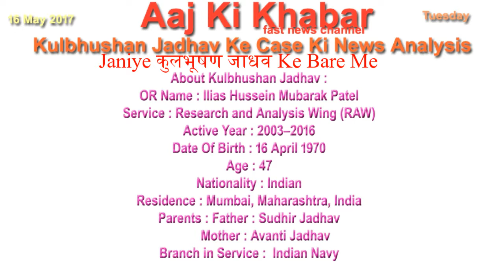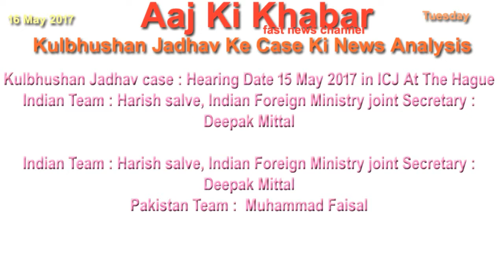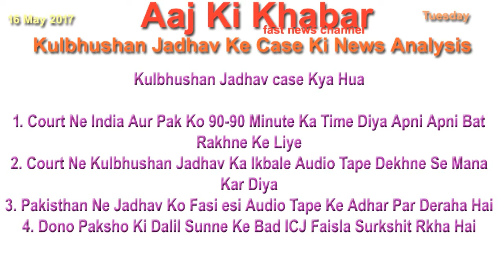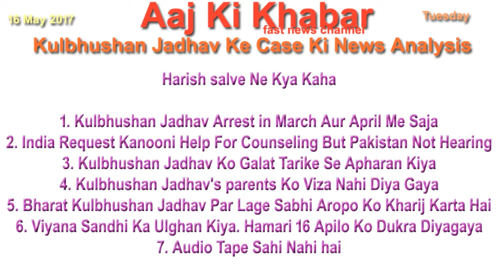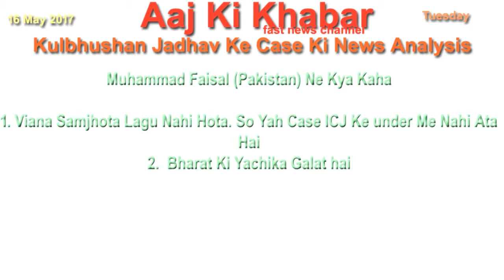कुलभूषण जाधव पर अंतरराष्ट्रीय न्यायालय हेग में भारत की ओर से दाखिल याचिका पर 15 मई को सुनवाई ख़त्म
On June 15, hearing of the petition filed by India on the International Court of Hague on Kulbhushan Jadhav

International Court of Justice - ICJ

ICJ Kya Hai : ICJ Means International Court of Justice
Sthapana : 1945
Country : 193
Office : The Hague, Netherlands
No. of Judge : 15

About Kulbhushan Jadhav :
OR Name : Ilias Hussein Mubarak Patel
Service : Research and Analysis Wing (RAW)
Active Year : 2003–2016
Date Of Birth : 16 April 1970
Age : 47
Nationality : Indian
Residence : Mumbai, Maharashtra, India
Parents : Father : Sudhir Jadhav
          Mother : Avanti Jadhav
Branch in Service :  Indian Navy

Kulbhushan Jadhav case : Hearing Date 15 May 2017 in ICJ At The Hague
Indian Team : Harish salve, Indian Foreign Ministry joint Secretary : Deepak Mittal

Kulbhushan Jadhav case Kya Hua

1. Court Ne India Aur Pak Ko 90-90 Minute Ka Time Diya Apni Apni Bat Rakhne Ke Liye
2. Court Ne Kulbhushan Jadhav Ka Ikbale Audio Tape Dekhne Se Mana Kar Diya
3. Pakisthan Ne Jadhav Ko Fasi esi Audio Tape Ke Adhar Par Deraha Hai
4. Dono Paksho Ki Dalil Sunne Ke Bad ICJ Faisla Surkshit Rkha Hai

Harish salve Ne Kya Kaha

1. Kulbhushan Jadhav Arrest in March Aur April Me Saja
2. India Request Kanooni Help For Counseling But Pakistan Not Hearing
3. Kulbhushan Jadhav Ko Galat Tarike Se Apharan Kiya
4. Kulbhushan Jadhav's parents Ko Viza Nahi Diya Gaya
5. Bharat Kulbhushan Jadhav Par Lage Sabhi Aropo Ko Kharij Karta Hai
6. Viyana Sandhi Ka Ulghan Kiya. Hamari 16 Apilo Ko Dukra Diyagaya
7. Audio Tape Sahi Nahi hai

Muhammad Faisal (Pakistan) Ne Kya Kaha

1. Viana Samjhota Lagu Nahi Hota. So Yah Case ICJ Ke under Me Nahi Ata Hai
2.  Bharat Ki Yachika Galat hai

Kuch Bate Jo Aapko Janni Chahiye

After 18 Year Old India And Pakistan Amne Samne in ICJ
1999 Me Pak Ne India Ke Nausanik Viman Ko Mar Giraya Tha. Tab India Aur pak ICJ Gaye The